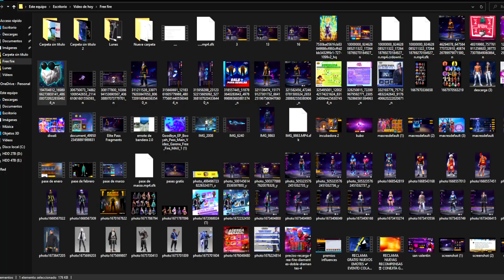GARENA CONFIRMA FECHA OFICIAL DEFINITIVA BARBA DEL VIEJO GRATIS FREE FIRE 2023 😱 Agenda semanal ff